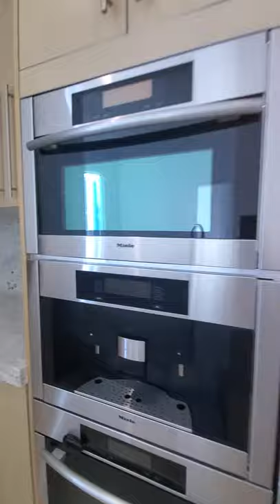Asia Condo Miami PH 3205